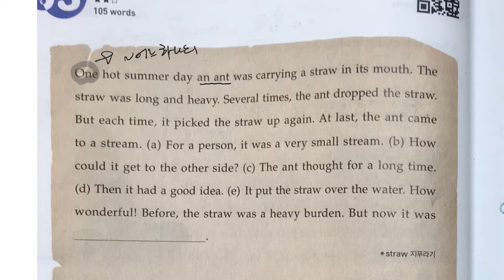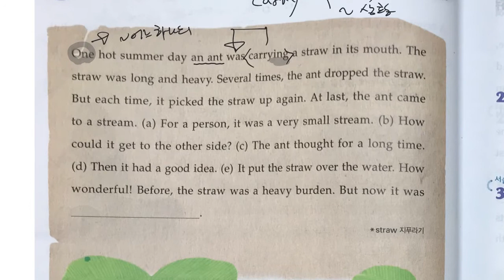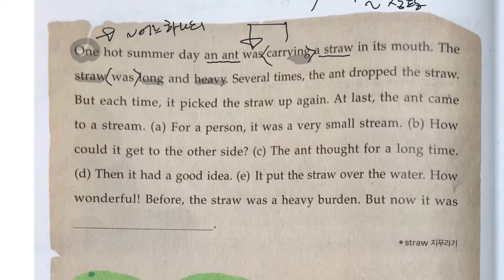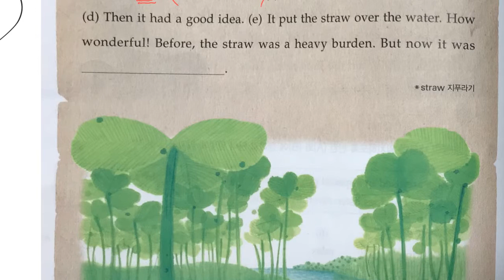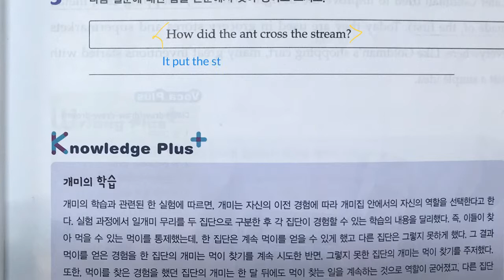개미와 지푸라기